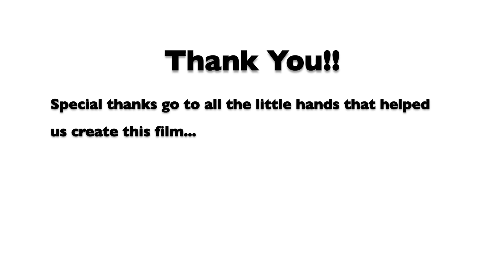SISA Lugano Summer Camp Project, The Lonely Goatherd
The Lonely Goatherd - puppet show & professional singing!
Our summer camp students of 5-10 years old have worked hard to create this puppet show with our 2 little singers (5 and 7 years old) for the song 'The Lonely Goatherd' from the musical 'The Sound of Music'.
More than only having fun, SISA Lugano helps children to explore all the possibilities in developing their ability in art and music.
The Lonely Goatherd - spettacolo di marionette e canto professionale!

 I nostri studenti, di 5-10 anni, del campo estivo hanno lavorato duramente per creare questo spettacolo di marionette con i nostri 2 piccoli cantanti (5 e 7 anni) per la canzone "The Lonely Goatherd" dal musical "The Sound of Music".
 Più che divertirsi, SISA Lugano aiuta i bambini a esplorare tutte le possibilità per sviluppare le proprie capacità nell'arte e nella musica.